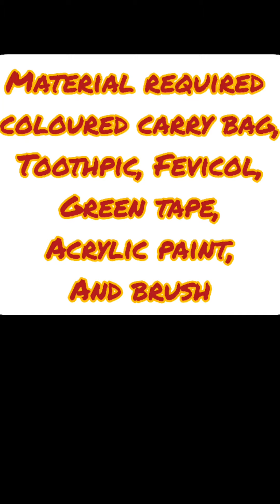how to make beautiful flowers with carry bag|real looking flowers with plastic bag | flower making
how to make beautiful flowers with carry bag|

real looking flowers with plastic bag |

flower making

DIY flower making

best out of waste flowers

how to make easy flowers with paper bag